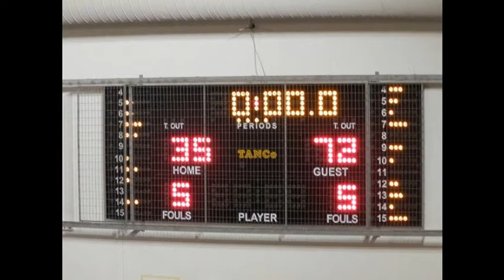ΚΥΠΕΛΛΟ ΕΣΚΑΝΑ: ΑΕ ΡΕΝΤΗ-ΠΡΩΤΕΑΣ ΒΟΥΛΑΣ 35-72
ΑΕ ΡΕΝΤΗ -- ΠΡΩΤΕΑΣ ΒΟΥΛΑΣ 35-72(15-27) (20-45)

Διαιτητές : Φασόλης Κιουλάφας

ΑΕ ΡΕΝΤΗ (Τσαπάκης Βαλμάς ): Σοκόλοφ 2 Σολδάτος 1 Κωνσταντόπουλος 5, Κόικας 9, Σμυρλής 11, Παραμερίτης 3 Λευκόπουλος Μπενιαμίν Μπίχτας 4 Βασιλειάδης

ΠΡΩΤΕΑΣ ΒΟΥΛΑΣ (Μανουσέλης Ποδαράς):Καπώνης 2 Σίμος 3, Γεώργαρος 7, Κονδύλης Αγγελόπουλος Αθηνιώτης 6, Κοκαλιάς 8, Βαρδαβάς 11 Θώδης 12(1) Γάργαλης 4 Πεφάνης 10, Πέτσας 9(1)